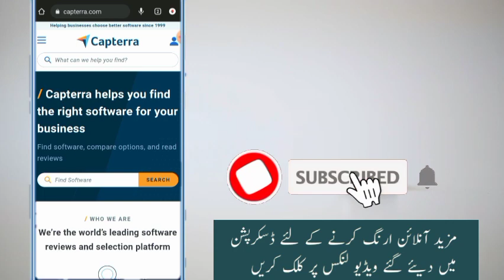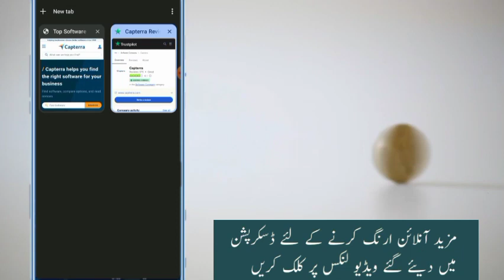Capterra Payment Proof || Capterra Website Real OR Fake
Check Related Videos👇 For Online Earning